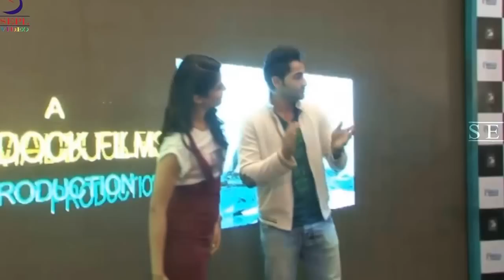Love Birds - Armaan Jain and Deeksha Seth Dancing @ Infiniti Mall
Armaan Jain and Deeksha Seth reached Infinity Mall Malad to promote Lekar Hum Deewana Dil where they did a bit of foot loose to entertain the crowd